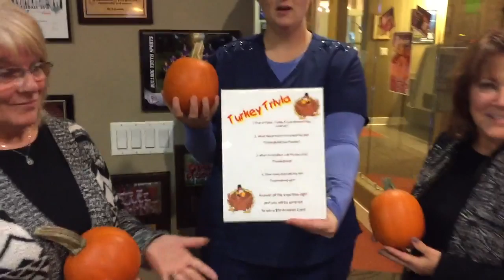Skopek Orthodontics | Invisalign Orthodontist in Barrington, IL | Thanksgiving Turkey Trivia!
Come in and make your best guess on our TurkeyTrivia and you could win a $50 Amazom gift card! We will be announcing our PumpkinContest winner soon! 🎃🦃